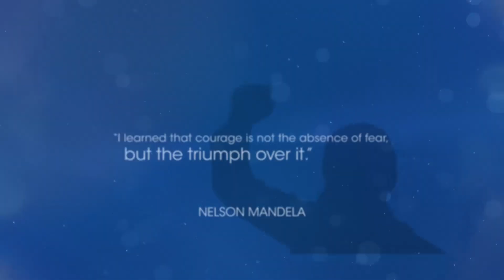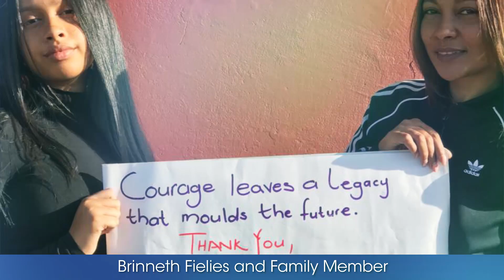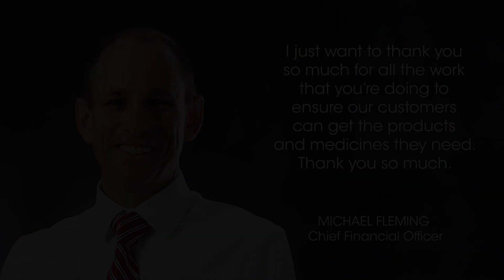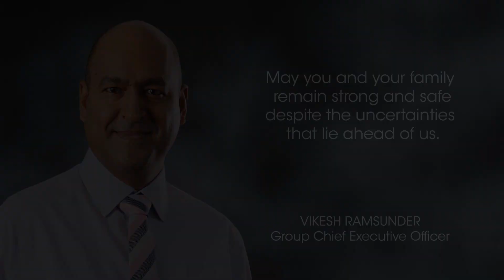Thank you Clickers!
A huge thank-you to all our Clickers who have stepped forward and taken the everyday ordinary and turned it into extraordinary during these challenging times. With your commitment and positivity you have helped and inspired others. Thank you, thank you, thank you!